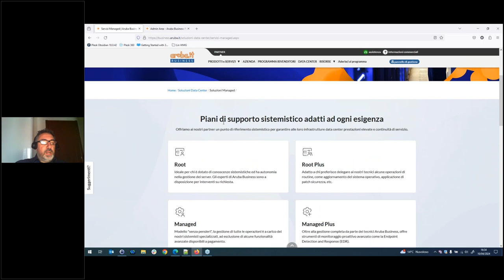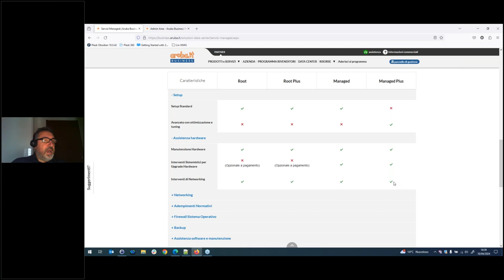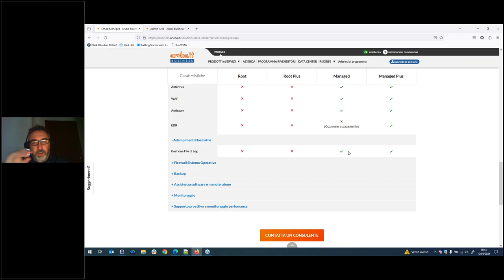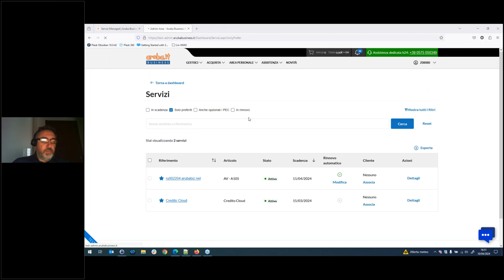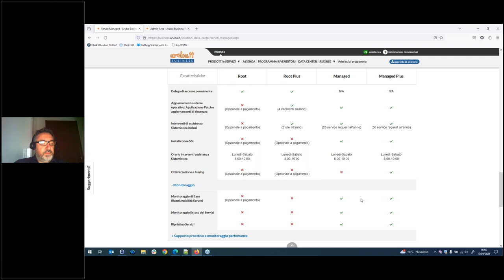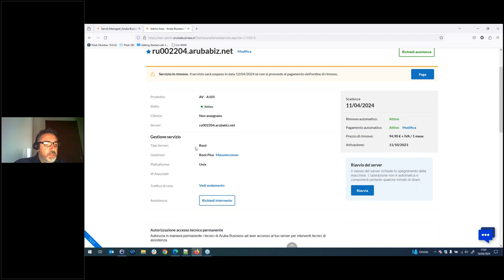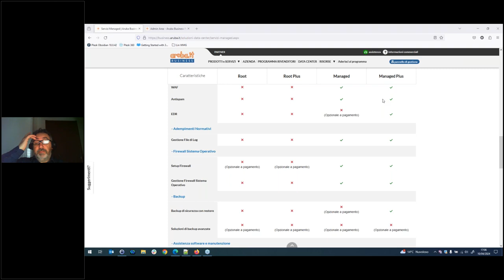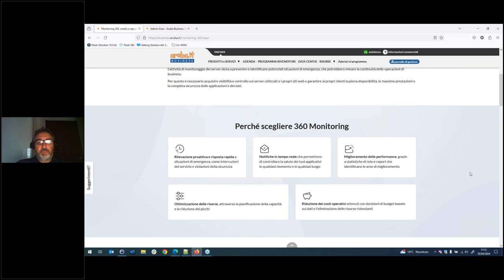Webinar | Espandi il tuo business con i nuovi server managed di Aruba Business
Scopri come i nuovi piani di supporto sistemistico di Aruba Business possono aiutare la tua azienda a ottimizzare la gestione dei server fisici o in cloud. Con la possibilità di scegliere il livello di gestione desiderato in base al progetto e una maggiore scalabilità dei costi, potrai massimizzare le prestazioni del tuo sistema informatico e concentrarti sul tuo core business. Partecipa al nostro webinar formativo per scoprire tutte le novità e le potenzialità della nostra offerta di server managed